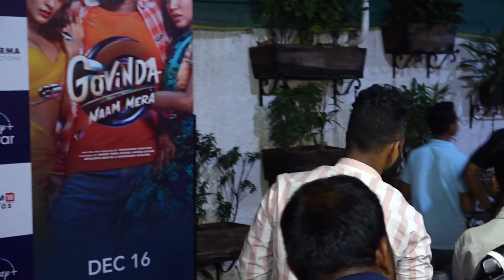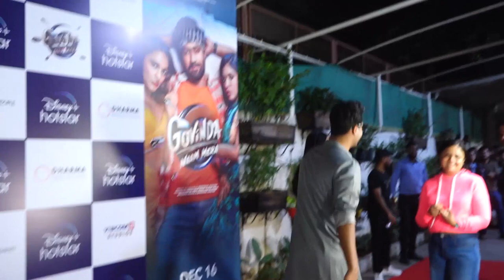Screening Of Film Govinda Mera Naam Part 4